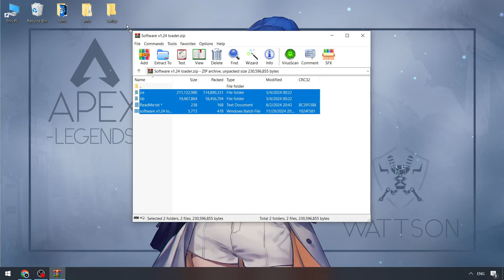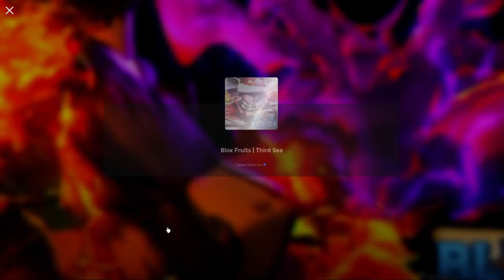Blox Fruits Cheats Menu [NEW] | Blox Fruits Script [2024] | Blox Fruits Executor [Keyless Update]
Password: 4678

If you can’t download / install program  , you need to:
1. Disable / remove antivirus (files are completely clean)
2. If you can’t download, try to copy the link and download using another browser!
3. Disable Windows Smart Screen, as well as update the Visual C++ package

STATUS: WORKING!